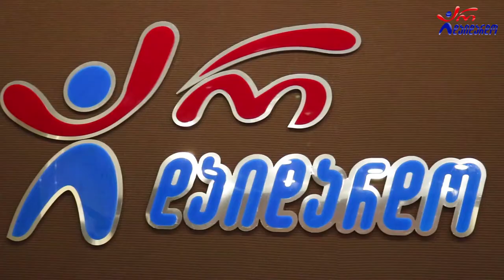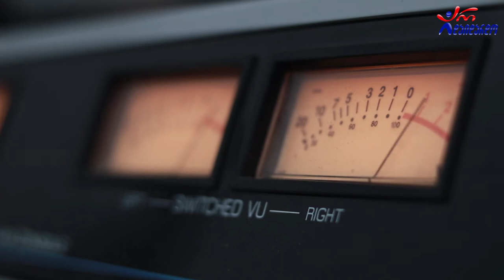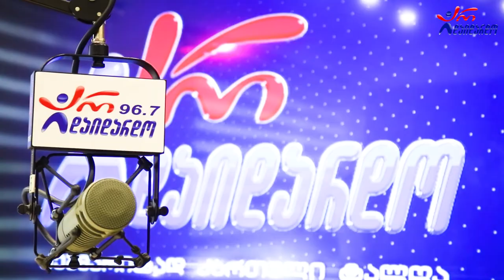მერაბ სეფაშვილი. გადაცემა "რადიო დუეტი". 7.10.2022. ვიდეო კოლაჟი / Merab Sepashvili. "Radio Dueti"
2022 წ.  7 ოქტომბერი
☛ პარასკევი - 17:00. გადაცემა "რადიო დუეტი თაკოსთან ერთად". სტუმრად მერაბ სეფაშვილი. ვიდეო კოლაჟი